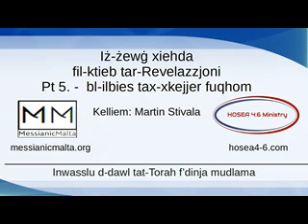05 Iż żewġ xiehda fil ktieb tar Revelazzjoni bl ilbies tax xkejjer fuqhom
Huwa veru liż-żewġ xiehda ser jilbsu lbies tax-xkejjer għal 3 snin u nofs, waqt li qed iwasslu l-Kelma t'Alla? Jekk il-ktieb tar-Revelazzjoni huwa mimli simboli, jista' jkun li dan huwa simbolu ieħor?
U jekk huwa simbolu, xinhu?